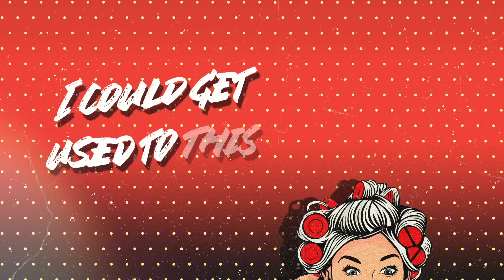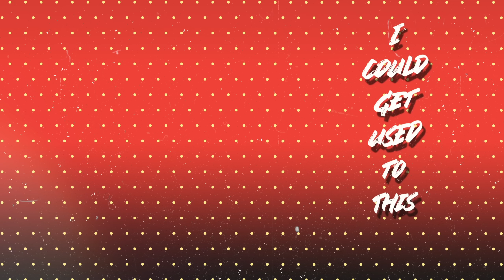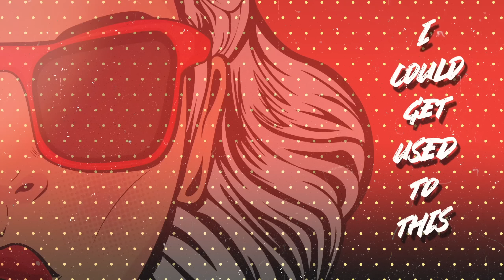Cee Blu - Used To (Official Lyric Video)